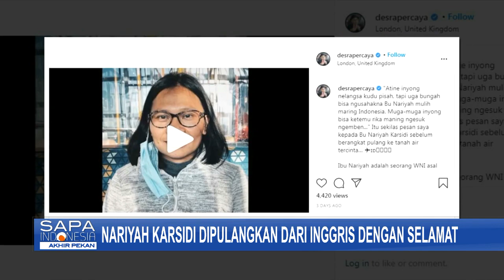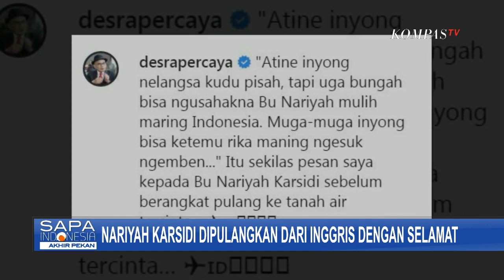Nariyah Karsidi, WNI Asal Banyumas Sempat Jadi Korban Perdagangan Orang di Inggris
JAKARTA, KOMPAS.TV - Melalui unggahan di akun instagramnya, Duta Besar Indonesia untuk Inggris, Desra Percaya, mengabarkan adanya seorang Warga Negara Indonesia yang menjadi korban tindak pidana perdagangan orang (TPPO) di Inggris.

Korban bernama Nariyah Karsidi, asal Banyumas, Jawa Tengah yang berhasil dipulangkan dengan selamat dan telah kembali ke tanah air pada 24 Agustus lalu.

Keberhasilan memulangkan Nariyah Karsidi dari Surrey, Inggris, ke Indonesia, ditempuh melalui proses yang panjang dan penuh tantangan.

Selain keberhasilan diplomasi pihak KBRI di London, kepulangan Nariyah juga tak lepas dari bantuan seorang warga setempat Bernama Carolien Andrews.

Menandai penyelamatan Nariyah Karsidi dari tindak pidana perdagangan orang di Inggris dan keberhasilan pemulangannya ke tanah air, Duta Besar Desra Percaya mengunggah salam perpisahan dalam bahasa Banyumasan.

Ia juga meminta bantuan Gubernur Ganjar Pranowo, untuk menjaga Nariyah agar bisa kembali kepada keluarganya di Banyumas.

Saat ini, Nariyah Karsidi tengah menjalani prosedur karantina di Wisma Atlet, Pademangan, Jakarta, sebelum kembali ke kampung halaman.